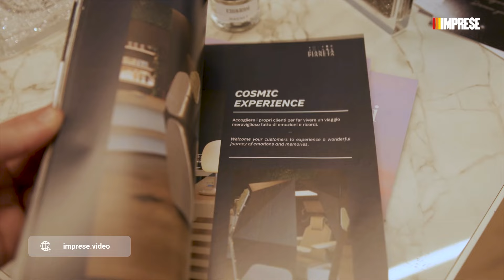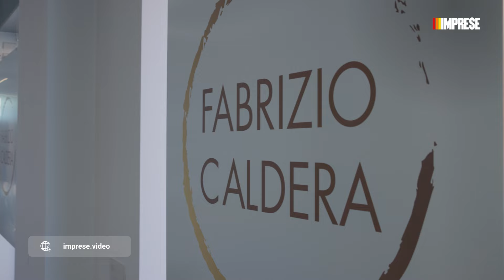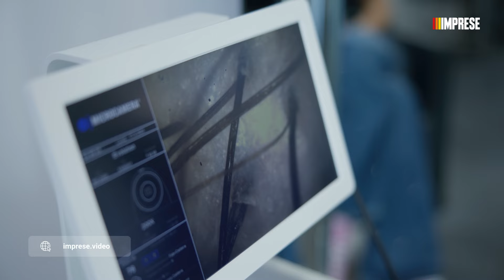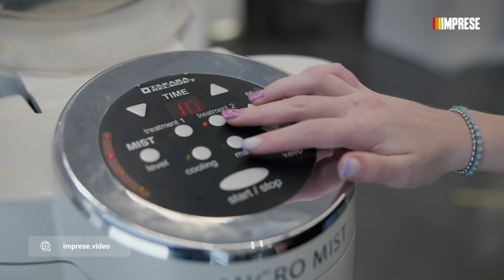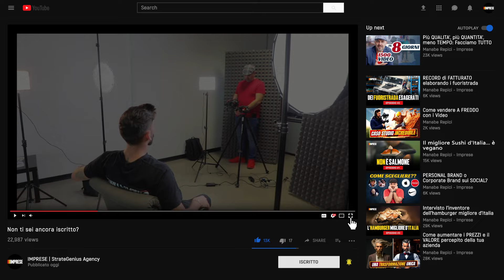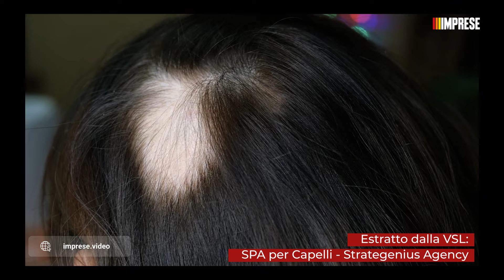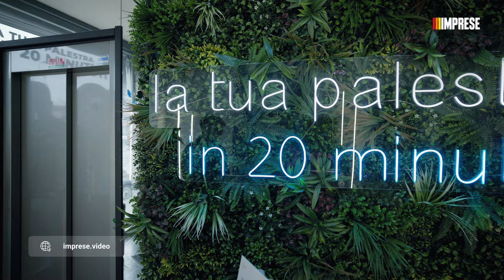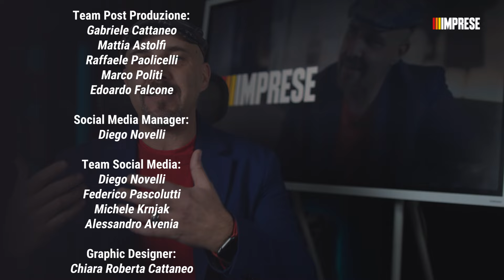Fabrizio Caldera: da salone a SPA per CAPELLI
⬇ Vuoi essere il protagonista della prossima puntata del format IMPRESE? Clicca qui e candidati ora

➡️ IN QUESTO VIDEO:
Entra nel mondo del servizio innovativo con la 21° puntata di IMPRESE! Scopri l'emozionante viaggio dietro le quinte della prima SPA per capello in Italia - FABRIZIO CALDERA, dove la cura dei capelli diventa un'esperienza unica.

Dalla tecnologia all'avanguardia all'ispirazione dietro questa innovativa impresa, esplora come questa SPA rivoluzionaria sta cambiando il mercato di parrucchieri. Parliamo di come differenziare il proprio servizio, come trattare i collaboratori, l'importanza della presenza online e molto altro.

CAPITOLI
0:00 Servizio Innovativo
2:53 l'Ospite della puntata - Fabrizio Caldera
4:55 Esperienza Precedente
6:15 Cosa Rovina i Capelli?
8:02 Come Funziona Tricoanalisi?
14:40 Origine dell'Idea Innovativa
16:07 Differenziazione nel Mercato
18:00 Lavoro con collaboratori
19:20 Sfide nella Promozione del Servizio
22:17 Strategie di Marketing
26:40 Segreti di Successo
28:21 Lezioni della Puntata
31:01 Consiglio di Fabrizio Caldera

⬇ Assumi il controllo delle tue vendite delegando la tua strategia di marketing e la produzione dei tuoi contenuti online alla nostra agenzia. Clicca qui e candidati ora

[COS'È IMPRESE]

"IMPRESE" è la nuova docu-serie prodotta da StrateGenius Agency, da un'idea di @ManabeRepici , che racconta i segreti delle aziende più interessanti, rivoluzionarie e virtuose.

Si tratta di un vero documentario che REGALA nuovi spunti e idee ad imprenditori e professionisti.

La nostra missione è semplice, vogliamo raccontarvi le aziende italiane come lo farebbe la tua serie TV preferita.

Le analizziamo sotto diversi punti di vista:
Business
Management
Marketing
Vendita

🎬 Regia:
Manabe Repici

🎥 Riprese:
Mattia Astolfi
Gabriele Cattaneo
Raffaele Paolicelli

💻 Montaggio ed editing:
Gabriele Cattaneo
Mattia Astolfi
Raffaele Paolicelli
Marco Politi
Giampiero Labarbuta

🎥 Video girato con:
Canon C70
Canon R5 C
Canon 5D Mark IV
Insta360 ONE RS 1-inch Edition

🎶 Musiche:
Envato.elements
Artlist
StoryBlocks